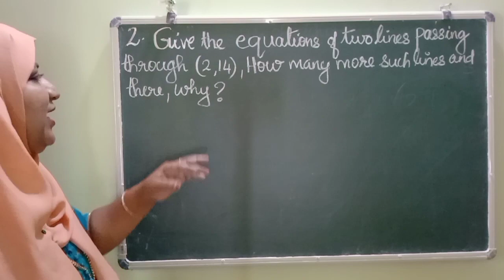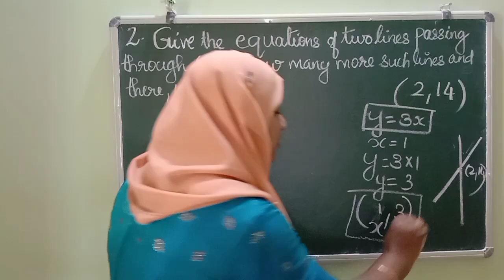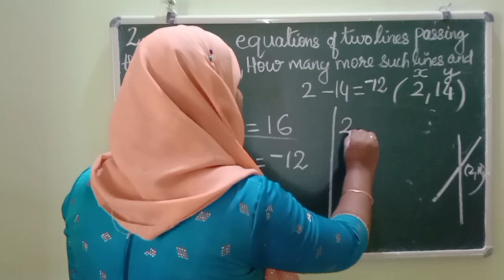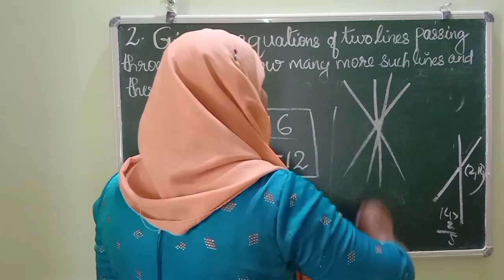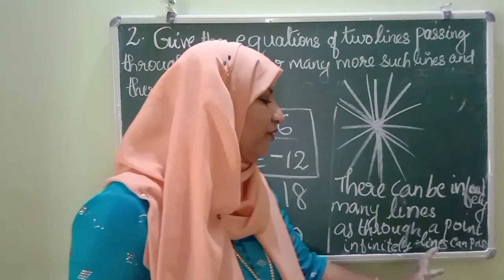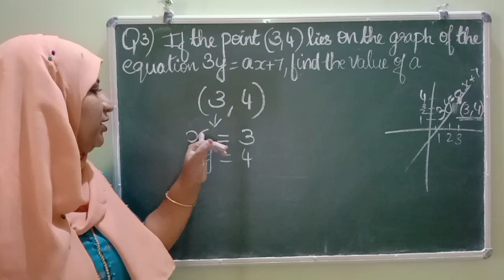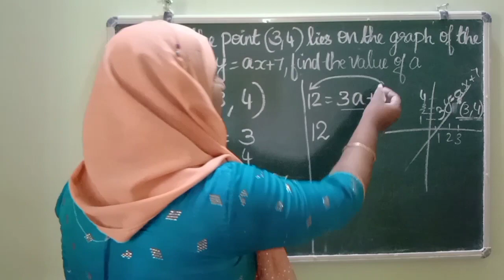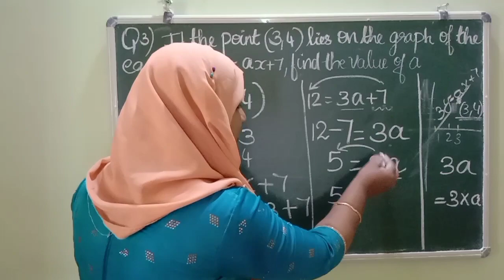chapter 4 Linear equations in two variable Ex:4.3 q:2 &3 CBSE maths class 9 in Malayalam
join @FaneMathsclassesFMC

solutions of Ex:4.3 q:2 & 3 explained in Malayalam